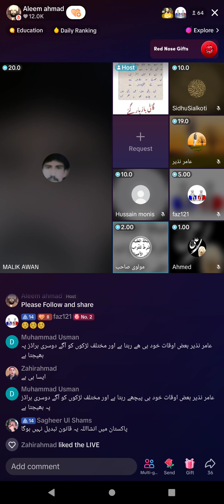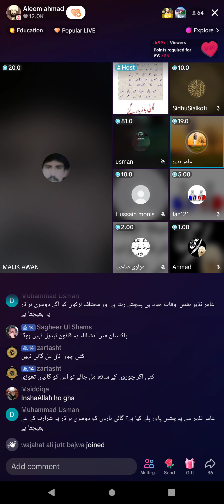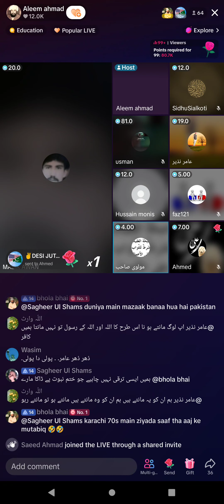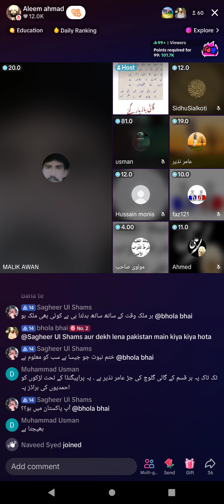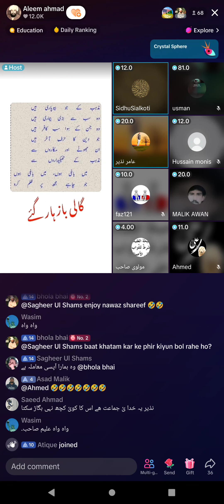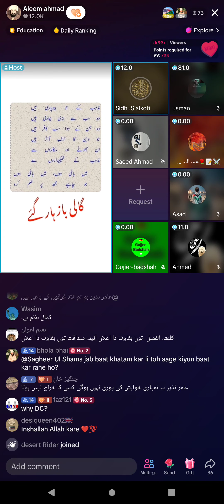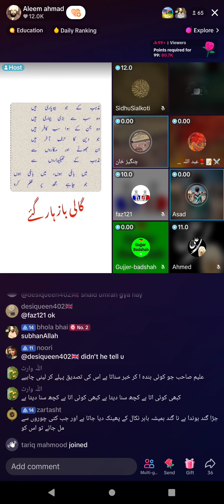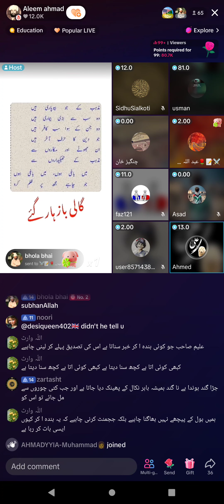212 - Amir Nazir vs Aleem Murabi Jamat Qadian (part-3) 14-2-2024